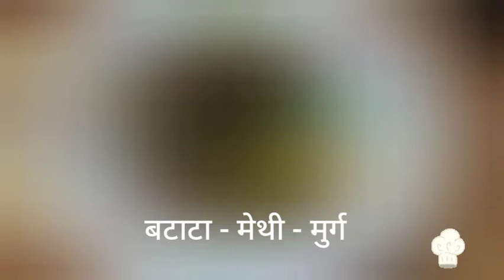how to make बटाटा मेथी मूर्ग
बटाटा मेथी मूर्ग (for 2 persons)
Ingredients;
200-225gms Chicken(Fresh cut with bones)
80-100gms  Small Potato(Cut in half with skin)
1/2 bunch.  Methi leaves
2tbspn     Oil
1 nos.      Onion(Medium size) sliced
2 nos.      Green chillies
8-10 nos    Garlic cloves
1tbsp       Ginge-Garlic paste
1tsp        Garam masala
1/2 lemon juice, salt(1tsp) & turmeric(1/4tsp) for marination.
1) First marinate the Chicken with Salt, Turmeric & Lemon juice for minimum 30mins.
2) Heat oil in Kadhai/Pan/Wok & fry the sliced green chillies & crushed garlic to infuse the oil with their flavour. Now add the marinated Chicken & saute. Add the halved Potato to the Kadhai/Pan/Wok & saute till a light brown crust is seen on the Chicken & the Potato. Remove & keep aside.
3) Add the sliced Onions to the hot oil & saute till translucent. Now add the finely chopped Methi leaves & mix well. Add Salt to taste. Now add the sauteed Chicken, Potato alongwith the fried garlic & green chillies. Mix well, cover the utensil & steam cook till almost done.
4) Finally add the Garam masala & mix well. Cover & cook for another 1-2 mins.
5) Serve hot with Chapati/Phulka/Rice or simply as a starter item too. @swaadyatra